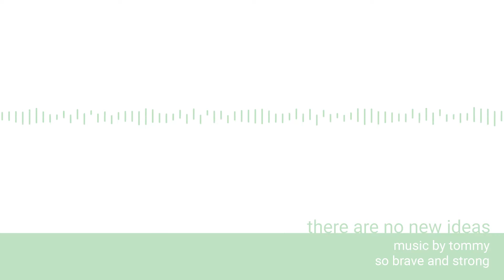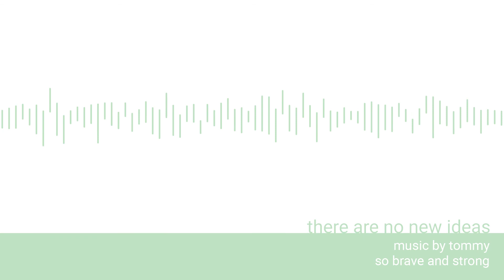09 So Brave And Strong - Music by Tommy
Track 9 of 10 from There Are No New Ideas.

Music by Tommy is available for free on Bandcamp and on all major streaming platforms.